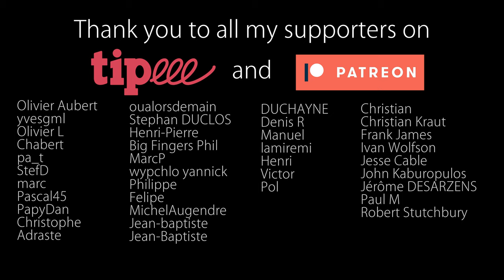All Of Me : Chord Melody + Free TABs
MP3 Backing Track → For my Patreons

Cours vidéos complet associé à cette vidéo : "Jouer un thème en Chord Melody"

0:00 All Of Me - played in chord melody
1:02 The tune played slowly with a metronome
2:48 Thank you to all my Patreons !